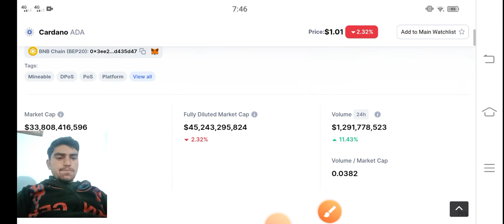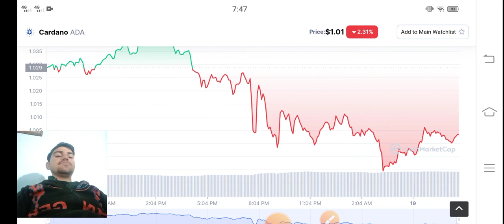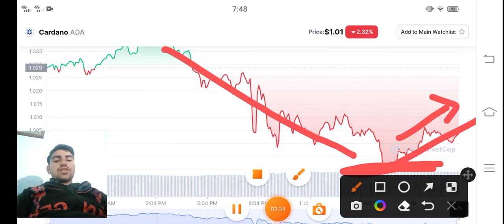Cardano Is Pumping! || ADA Price Prediction || Cardano Today Update